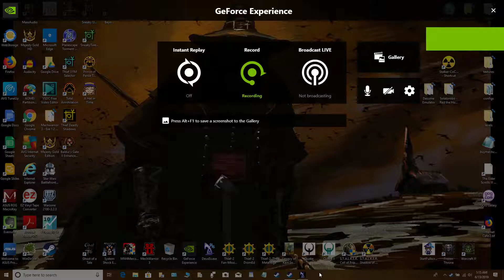Classic Arcade: Deus Ex (Part 11/ part 1)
Classic Arcade of Deus Ex... Mystery, crime, passion... And The Templar's!